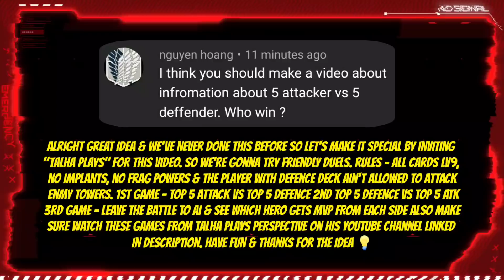*TOP 5* DEFENCE VS ATTACK • FRAG PRO SHOOTER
Follow FRAG Pro Shooter!